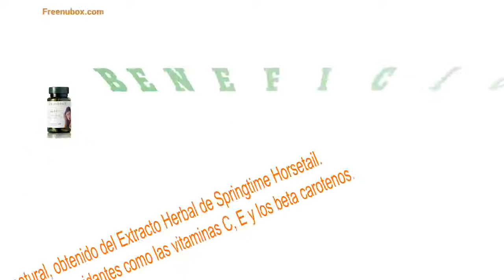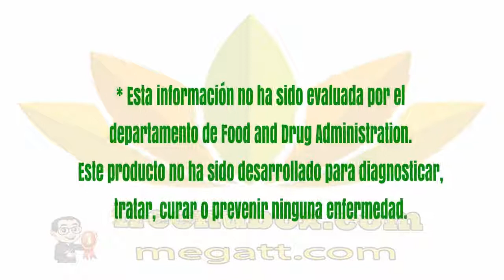👍Nu Health Beauty - Español - NU SKIN IMAGE HNS🌻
NU SKIN IMAGE HNS

Image HNS® es una mezcla patentada de nutrientes,
incluyendo extracto de cola de caballo, una fuente rica de silicio,
necesario para tener cabello, uñas y piel saludables.

BENEFICIOS

El sílice es natural, obtenido del Extracto Herbal de Springtime Horsetail.
Contiene importantes antioxidantes como las vitaminas C, E y los beta carotenos.

Provee vitaminas B.
Las cápsulas de gel son totalmente naturales,
satisface los requisitos para desintegración de XXVII.

USO
Uso Adulto Recomendado—Dos Cápsulas Diariamente:
Tome una (1) cápsula con ocho (8) onzas de líquido con el desayuno y la cena.